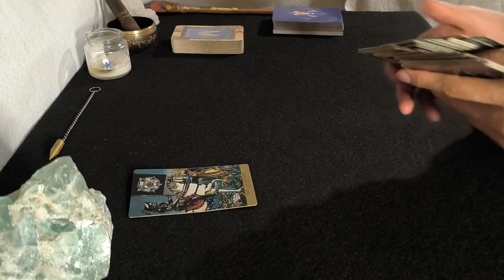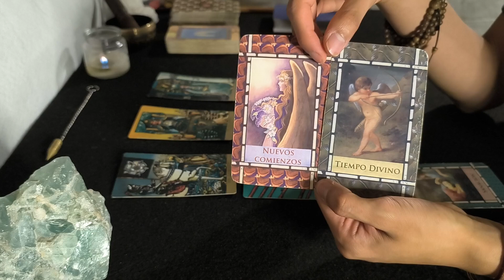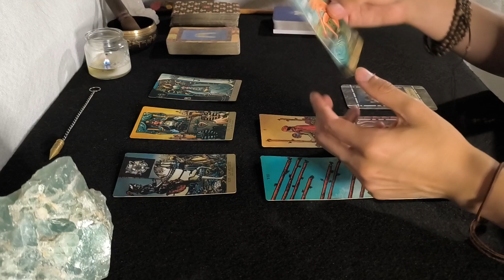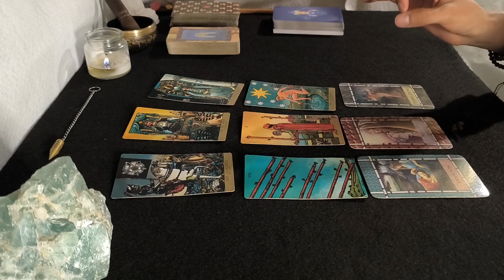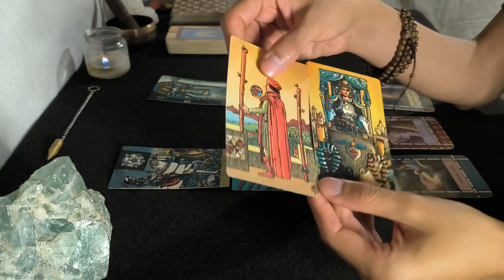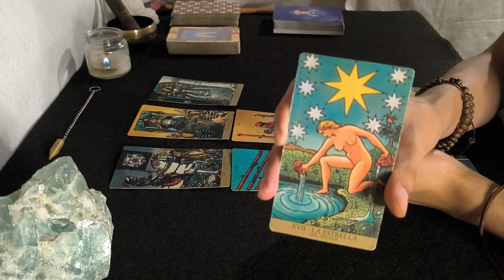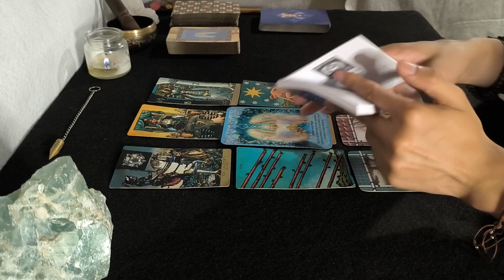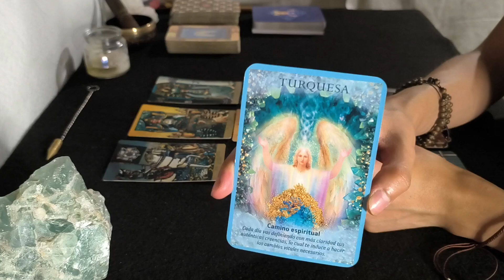♊GÉMINIS✨¡HERMOSA CANALIZACIÓN CON GRANDES PROYECTOS! Descubre tu Futuro del 26 al 30 de junio ✨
Lectura de Tarot Géminis

🎁 ¡Sorteo de Lectura de Tarot gratis cada semana! 🎁
Pasos para participar (y algunas recomendaciones para ganar🌞)
2. Escucha tu horóscopo (puedes participar en más de un video, en tu signo en sol, luna, ascendente y venus)
3. Encuentra la pregunta que les hago durante el video (muy sencilla)
4. ¡Escribe la respuesta en comentarios y listo! Ya estás participando ✨

🎁 Selección de ganador(a) todos los miércoles. Se anuncian en la sección "Comunidad" de youtube, como publicación. ¡Estén atent@s porque podrían ser ustedes! 🎁

¡Mucho éxito a todas y todos! Leo sus comentarios, familia ✨

🔮 20% DESCUENTO en todos los cursos y talleres vía zoom de nuestra Academia Jardín Akáshico (mencionando en tu registro el código JAYT):